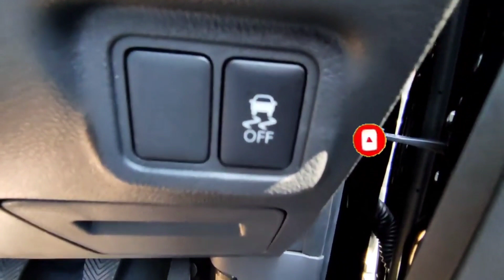Promo Tambahan Xpander Sport Rockford Fosgate Black Edition - Agustus 2021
Pada video kali ini kami membagikan informasi mengenai tambahan program Xpander Sport Rockford Fosgate Agustus 2021. Ada tambahan promo apa saja? Simak selengkapnya di video ini.